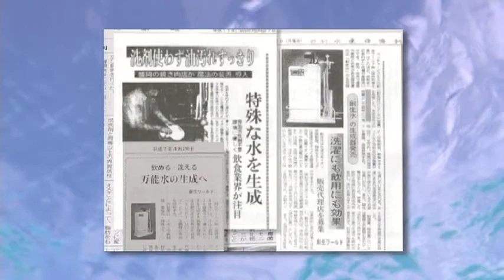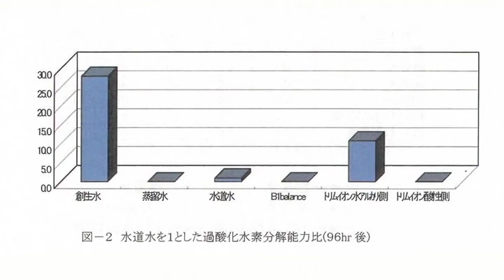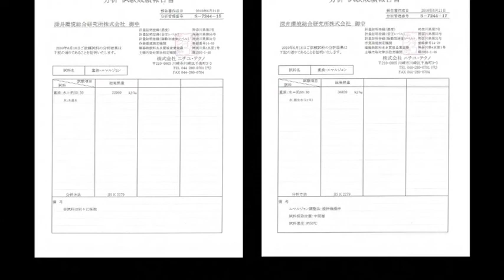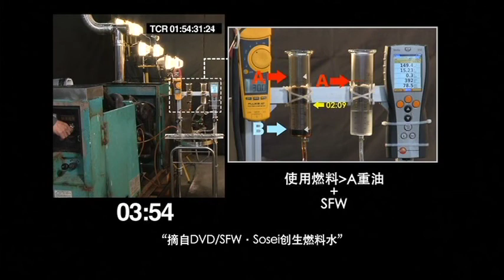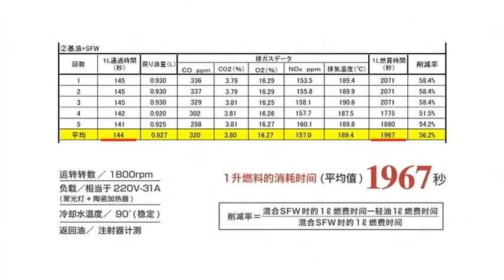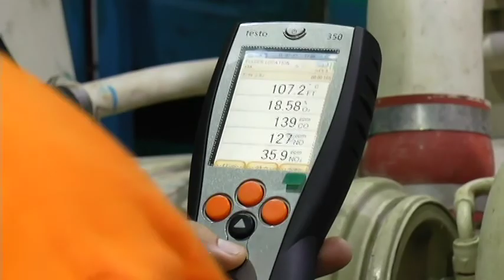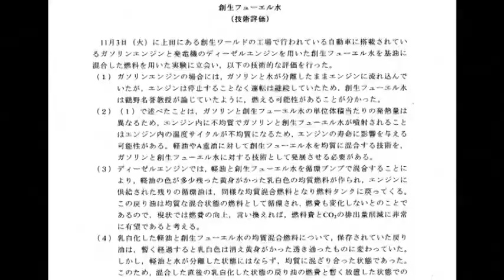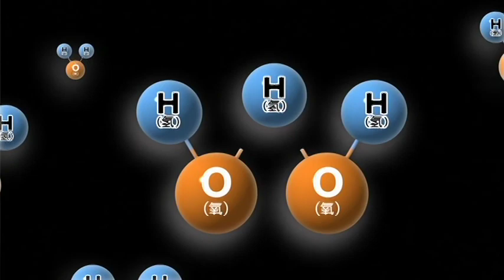青蛙水能源的未来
sosei fuel water是介绍视频。它诞生时的一张王牌，以保护全球环境。